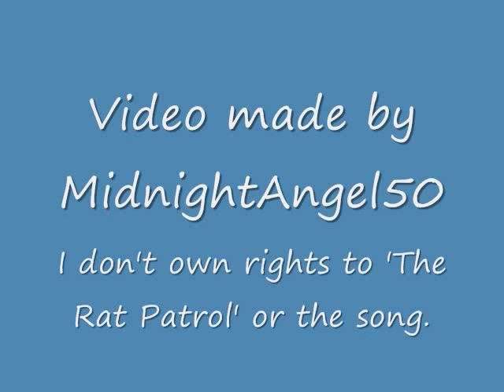The Rat Patrol-All Jacked Up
Clips from the old TV Series 'The Rat Patrol' to the the song 'All Jacked Up'